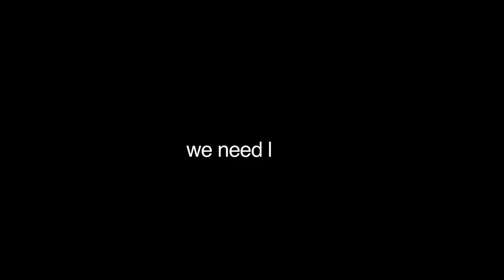The Relatives - "We Need Love"